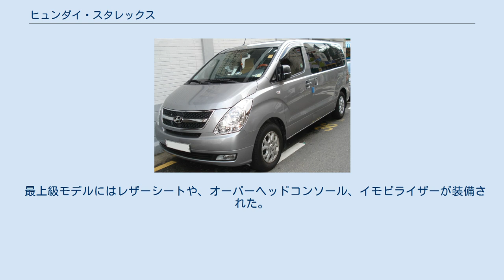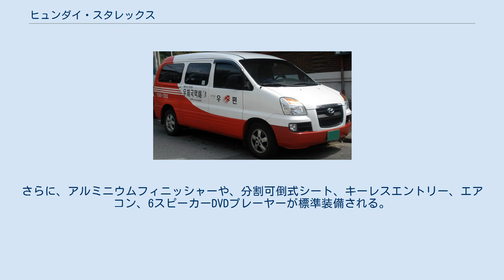ヒュンダイ・スタレックス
スタレックス (英語：STAREX、ハングル：스타렉스)は、現代が製造・販売している自動車である。
 ミニバンモデルのほか、マイクロバス、トラック（リベロ）、タクシー、救急車のモデルがラインアップされている。
 1997年のジュネーヴ・モーターショーでデビュー。
10人あるいは12人乗りで、デザインベースは三菱・デリカスペースギア。
出力85hp (63kW) / 4,000rpm、トルク170Nmの、2.5L SOHC 8バルブ ディーゼルターボエンジンを搭載していた。
ABSやLSDを装備し、4速オートマチックトランスミッションやパーキングセンサー、運転席用エアバッグがオプションで装備できた。
 途中マイナーチェンジが行われ、新設計のフロントグリルに変更され、出力145hp (108kW) 、トルク360Nmの、2.5L DOHC 16バルブ コモンレール式直噴ターボディーゼルエンジンが搭載された。
 2007年5月のソウルモーターショーで発表。
当代から自社開発となった。
ディーゼル車は2007年8月、ガソリン車は2007年11月に生産開始。
乗用と商用が設定され、乗用タイプは8、9、11、12人乗り、商用タイプは2、3、5、6人乗りがラインアップされる。
 韓国国内では名称を変更し「グランド・スタレックス (그랜드 스타렉스)」として販売されている。
 メキシコではヒュンダイと販売契約を結んでいるクライスラー・デ・メヒコによって当初はダッジ・H-100バン/ワゴン、後にラム・H-100バン/ワゴンとして販売されていた。
2013年にラム・プロマスターが導入されたのに伴って販売は終了した。
 エンジンは、韓国、欧州向けには出力170ps、トルク40.0kg-mの可変ジオメトリーターボチャージャー2.5Lディーゼルターボエンジンと、三菱の4B12エンジンとほぼ同じ、出力170ps、トルク22.8kg-mの、2.4Lガソリンエンジン、「シータ」が搭載される。
また、そのほかの市場では、出力100ps、トルク23.0kg-mの、4D56型ディーゼルターボエンジンを搭載した。
また、トランスミッションは、4AT、5AT、5MTが用意される。
 最上級モデルにはレザーシートや、オーバーヘッドコンソール、イモビライザーが装備された。
さらに、アルミニウムフィニッシャーや、分割可倒式シート、キーレスエントリー、エアコン、6スピーカーDVDプレーヤーが標準装備される。
 2017年12月、10年ぶりにフロントマスクを大幅改良し、「ザ・ニュー　グランドスタレックス」として登場。
 アジア(日本を除く)/オセアニア、および欧州市場において販売され、輸出名はH1、オランダ名H-200、豪州名アイマックス(iMAX)である。